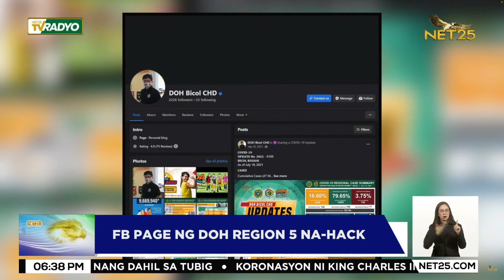FB page ng DOH Region 5 na-hack | Mata ng Agila Primetime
Pinag-interesan at napasok ng mga hackers ang Facebook page ng Department of Health sa Region 5. Ayon kay DOH Bicol Regional Director, Dr. Ernie Vera, hindi nila mabuksan ang kanilang FB page bandang alas-10 ng umaga kahapon at natanggal ang lahat ng administrator ng naturang account.

Narito ang report.

Mata ng Agila Primetime | Mon - Fri | 6:00pm -7:30pm